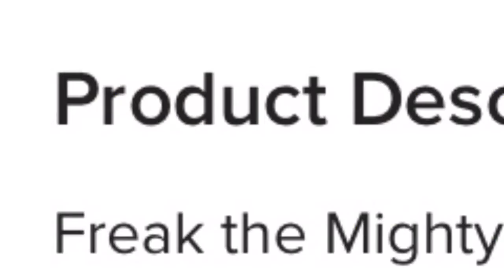Math Rap (FOR KIDS)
This is a rap about math! If you’re a teacher, show this to your kids, and they will have a good time! It covers addition, subtraction, multiplication, division, variables, and algebra. Dope, funky beat by Kars4Kids!